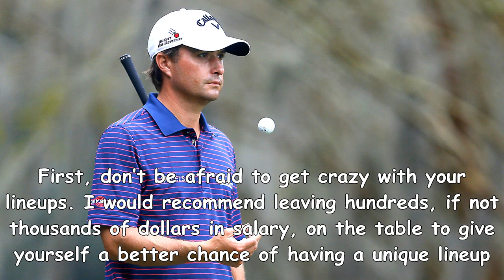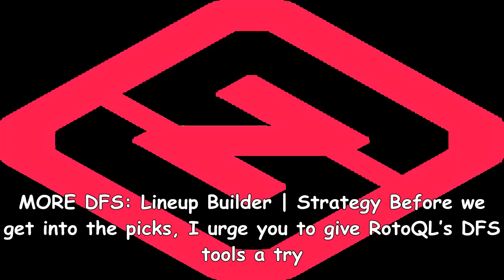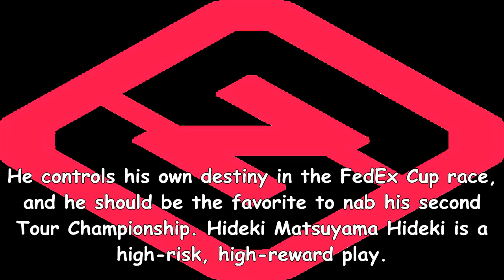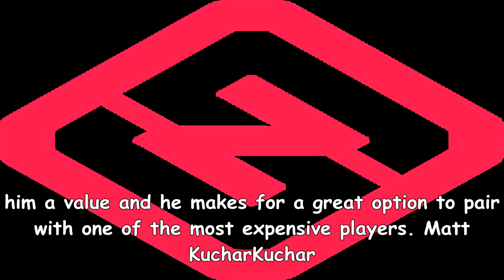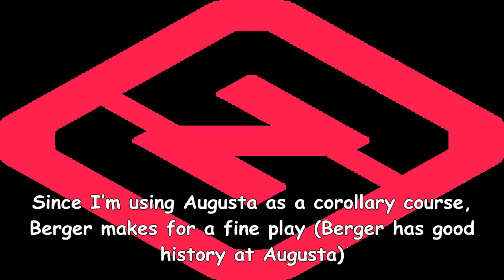Pga tour championship 2017 picks, predictions for daily fantasy golf contests